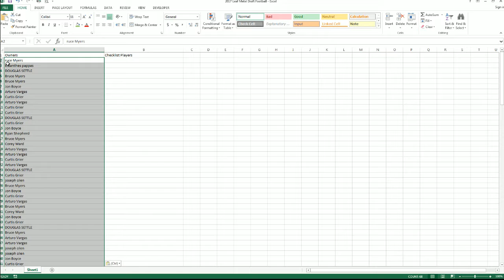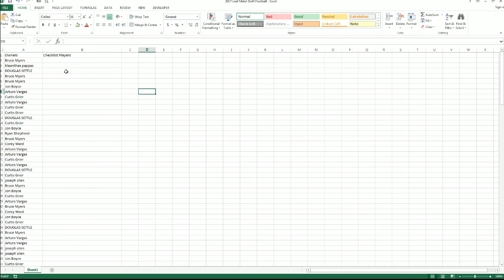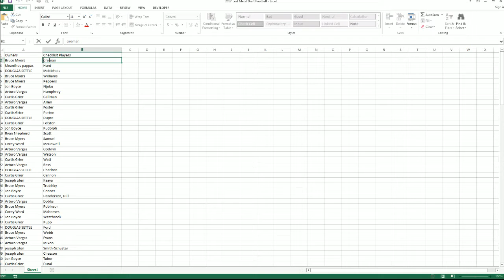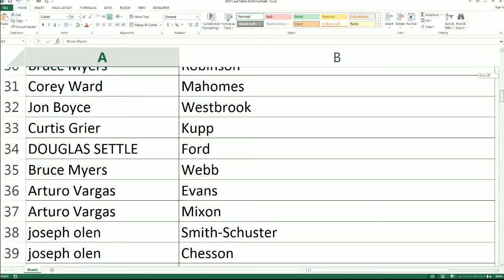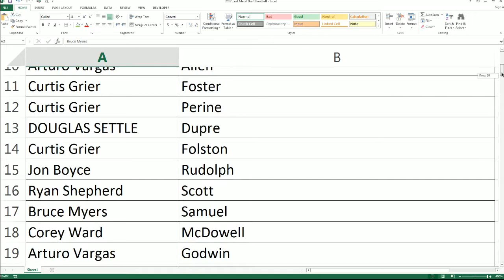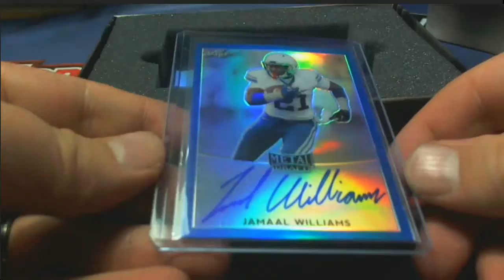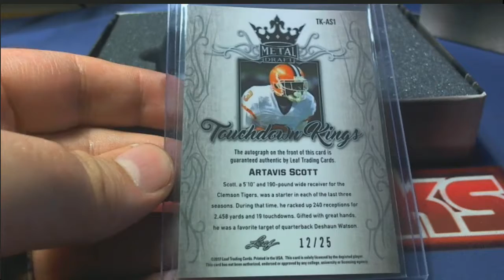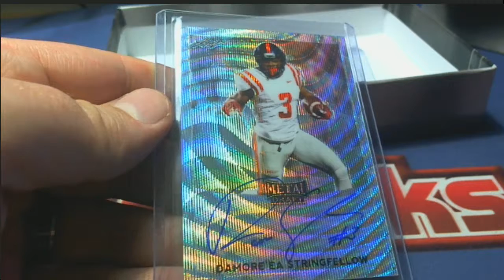2017 Leaf Metal Draft Football ID DRAFTMETAL214